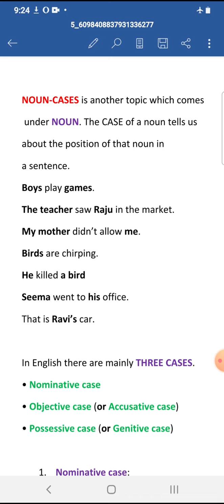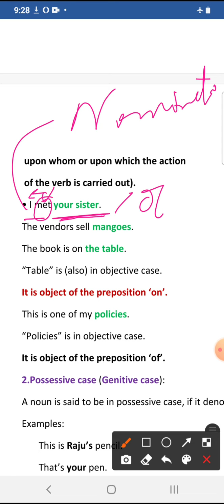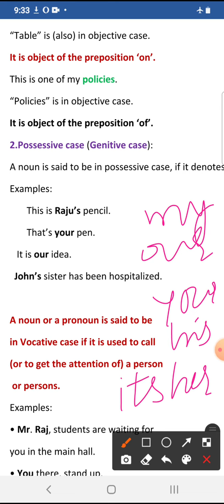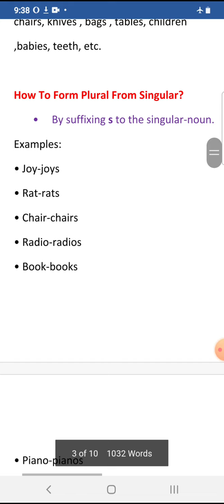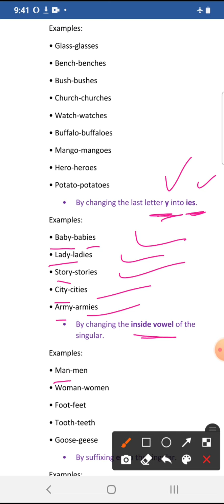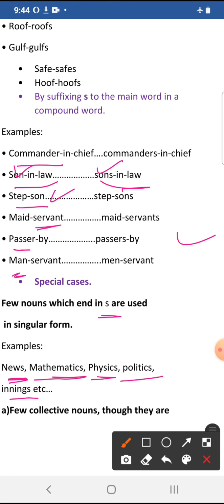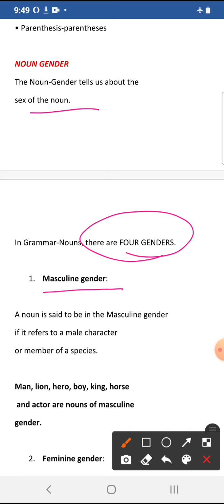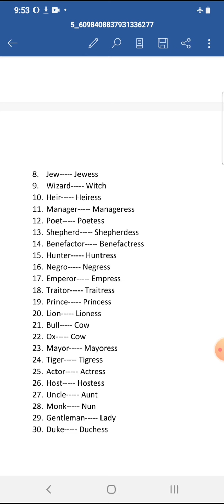NOUN CASES IN ENGLISH | NOMINATIVE | ACCUSATIVE |POSSESSIVE | NOUN NUMBER|NOUN GENDER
NOUN CASES IN ENGLISH ,NOMINATIVE ACCUSATIVE, POSSESSIVE CASE, VOCATIVE CASE , NOUN  NUMBER,  NOUN GENDER,

IN THIS VIDEO WE WILL LEARN ABOUT THE NOUN CASES, NOMINATIVE ACCUSATIVE POSSESSIVE AND VOCATIVE CASE, THEN WE WILL DISCUSS ABOUT THE NUMBER OF NOUN AND THE GENDER OF NOUN AS WELL.
DO IT NOW AND ALSO KEEP THE NOTIFICATIONS ALWAYS ON SO AS TO KEEP YOURSELF UPDATED FOR THE UPCOMING VIDEOS.

noun_case noun_cases_in_english
english_mania_language_classes/afroza_khan